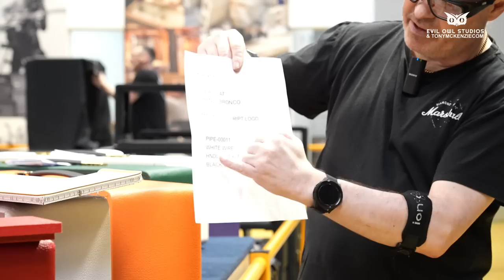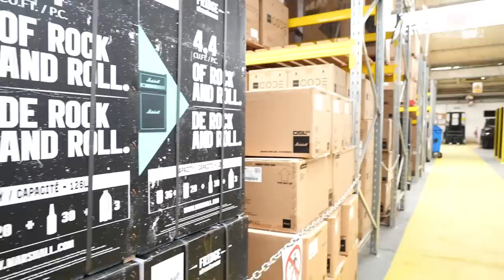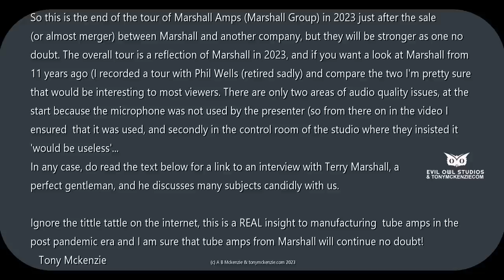Marshall Amps Factory Tour in 2023 | Inside Marshall Today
So here is the Marshall Amps factory tour I promised for 2023. A close-up tour of the factory showing most of the things you might want to see with some great information.

Contents

0:00             Start
0:28  Intro and Preamble
3:42  Factory showroom
4:20  Marshall's first amp
4:36  Oversized 4x12 cab
4:49  Tour start
5:16  PCB build area
7:46  Hand wired PCB section
10:57  Hendrix Amplifier
11:47  Amp covering department
12:48  Jaguar combo amp
19:29  Wood Mill department
26:09  Jim Marshall's machine
28:38  Finishing department
31:19  What you don't know
39:14  Celestion speakers
40:36  Marshall pedal assembly
40:55  'Slash' amp collection
41:43  Discontinued amps
42:14  Engineering department
46:52  Natal drum kits
48:28  Warehouse
48:38  Marshall mini car
50:33  Marshall studio
57:04  Live stage area
57:55  The stage
59:08  Important notes

Links to previous videos of Marshall Factory Amps:

With Phil Wells...

Marshall Group and the Marshall Amps factory in 2023 reminded me instantly of my visit 11 years earlier in 2011, and of course I drew comparisons to then and now. Marshall are always really great hosts and that comes right down from the top of the company... they love to see you. At that time they employed 'Phil Wells' a really great guy that worked there for at least 40 years and he was a gold mine of info. He retired in end of 2019 sadly.

Today, in this factory tour, Marshall used many different presenters to represent their own expertise and that generally worked very well - you are seeing the (often) team leaders of the particular section and discussing first hand with them about their clear knowledge and expertise. It was great to hear the accumulation of all that skill from those years at Marshall Amps.

Of course in more recent times since 2020 (a watershed for many companies) I'm sure that for any maker things are harder than they used to be, and certainly in my own opinion the simulators of amps will have a slow burning effect on sales. But thankfully for the time being many of those products from others are not as simple as a Marshall amp to use - just turn it on, wait 30 seconds and you as a musician will be playing really great tones - not some half assed excuse that needs three months to get to grips with the software, just a simple amplifier, yet the most powerful and true tone for guitarists that you could ever have. Built to rock!

In the first short section of this Marshall factory tour the audio was compromised a little, but from then on I generally solved all that so its all good video and good audio from there on. When you get to the Marshall studio, sadly they would not use the provided microphone, so the audio is not loud.

The final section is the Marshall live room and stage area which I'm sure many have seen before - for me it reminds me of Gary Moore playing on the stage (its on YT somewhere) - very memorable.

Finally Terry Marshall (link above) discussed a number of topics that were very enlightening and certainly better than what you read about in the sometimes wrong music press. Watch it and learn!

I am in no way sponsored by ANY company and the costs involved in this video, like all the others generally comes out of my own pocket *so it's important for you to subscribe and thumbs up, ring the bell and click ALL to see more of my videos*.

Please do SUBSCRIBE to give my channel a boost and thank you for watching - I hope the video is enjoyable and shows you things about Terry, and Marshall Amps here in 2023.

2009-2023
for more incredible reviews or my YouTube channel